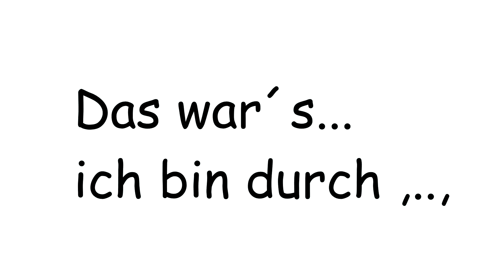Dark Souls 3# Midir.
Fantasy, Action, Rollenspiel.

Developed by From Software
Public by Bandai Namco Entertainment

Moonlight Sonata...Beethoven.